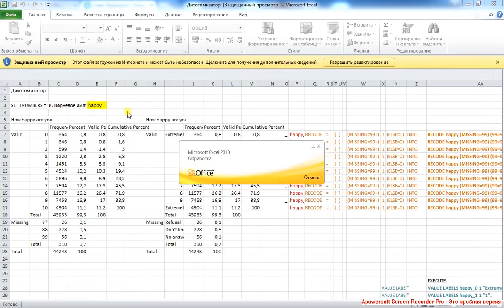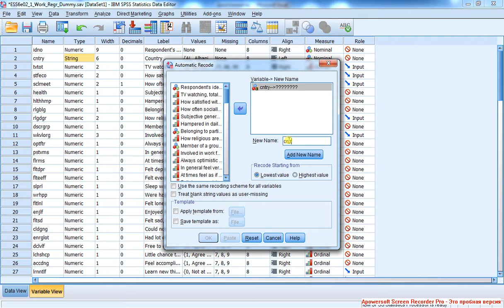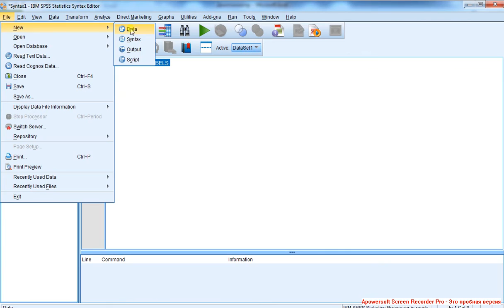Линейная регрессия 2 Фиктивные переменные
Принципы использования дихотомизатора. Проводится частичная дихотомизация, при которой новые переменные создаются лишь для некоторых категорий исходной переменной. При полной дихотомизации новые переменные создаются для всех категорий исходной переменной.